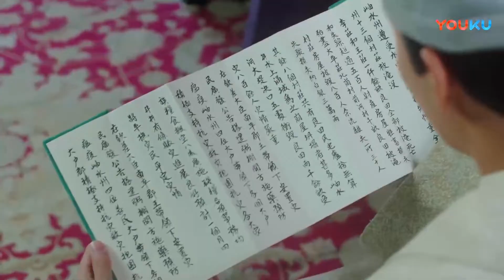【Indo Sub】Istriku Jenderal 31 | (Pemeran:Sheng Yilun ，Ma Sichun)